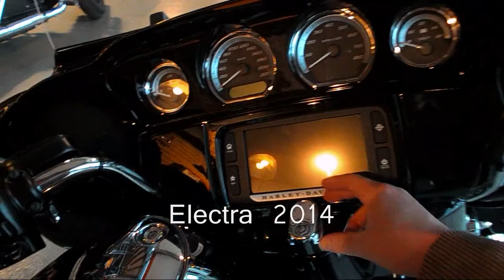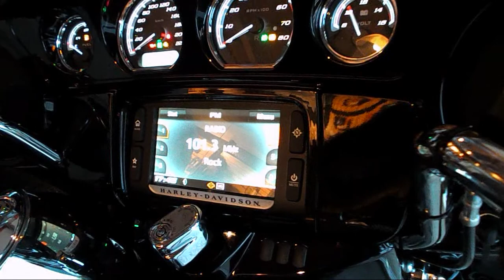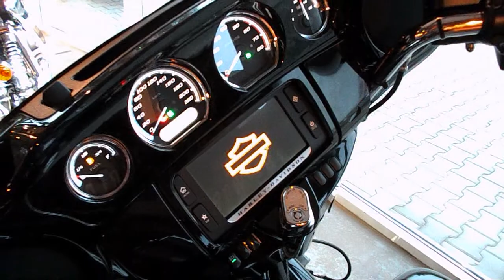New Electra vs. Old Electra visual comparison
These two Harleys are notably different from each other. The New Harley-Davidson Electra-Glide has a different cockpit, incl. the audio and navigation, which is a large touchscreen.